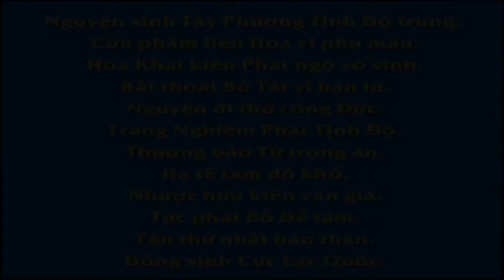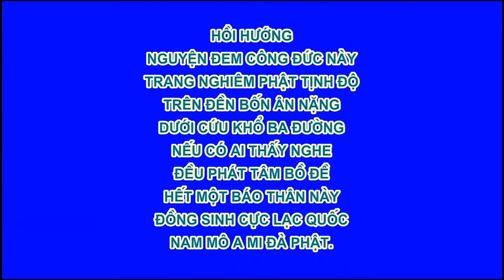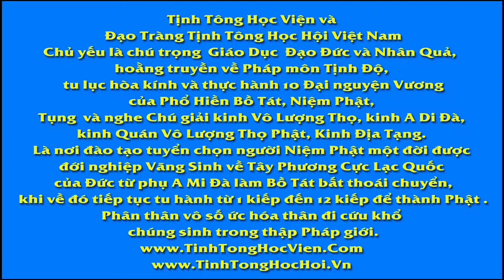NÚI VỌNG TỬ, Phim Hoạt hình Phật Giáo, Pháp Âm HD